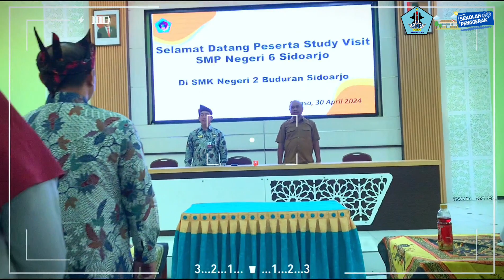STUDY VISIT KE SMK NEGERI 2 BUDURAN - SMPN 6 SIDOARJO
Kami berusaha memberi yang terbaik dalam informasi kegiatan pendidikan di SMPN 6 Sidoarjo (SMPN6SDA).